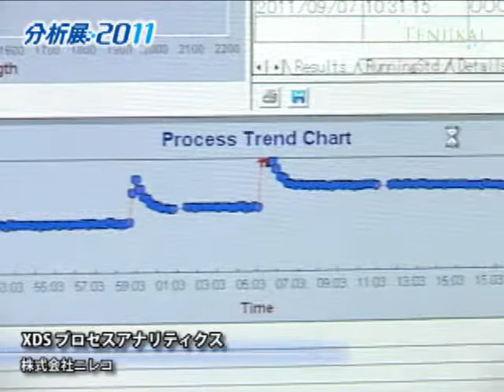Near-Infrared Analyzers XDS Process Analytics - Nireco Corp.